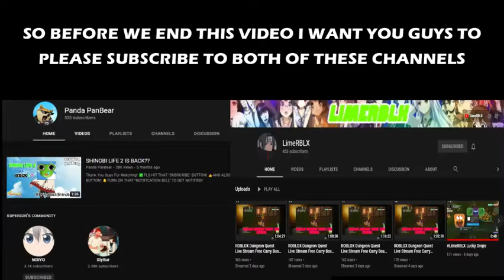Shindo Life - Namikaze Minato (Prod. Nxnja)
Yeahh just testin out some few stuff 👀 👀